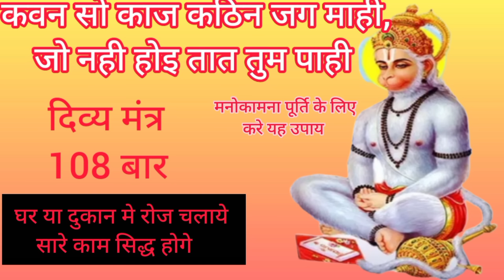इस चौपाई का 108 जाप करे || हनुमान जी आपका कार्य जरूर पूर्ण करेगे || कवन सो काज कठिन जग माही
चौपाई

  जो नही होइ तात तुम पाही

                भावार्थ
जगत में कौन सा ऐसा काम है, जो हे तात तुम से
न हो सके.
हनुमान_चौपाई
सुन्दरकाण्ड

कवन वन सो काज कठिन जग माही, जो नही होइ तात तुम पाही

कवन_ सो_काज_कठिन-जग_माही_जो_नही_होइ_तात_तुम_पाही